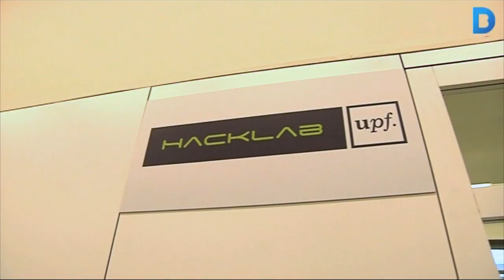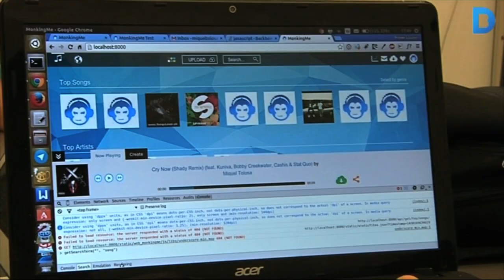Un nou espai de la UPF promou la cultura autogestionada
HackLab és un espai que promou la col·laboració al voltant de temes relacionats amb la tecnologia, la comunicació, i les arts digitals. Està dirigit a tota la comunitat de la Universitat Pompeu Fabra, posant especial èmfasi en els seus estudiants. Més informació